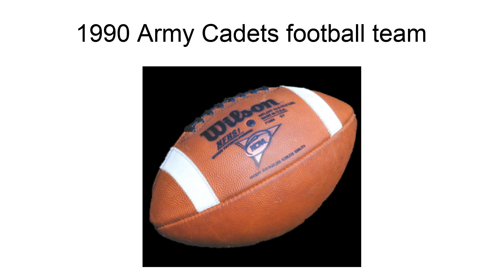1990 Army Cadets Football Team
The 1990 Army Cadets football team was an American football team that represented the United States Military Academy in the 1990 NCAA Division I-A football season. In their eighth season under head coach Jim Young, the Cadets compiled a 6–5 record and outscored their opponents by a combined total of 295 to 264.  In the annual Army–Navy Game, the Cadets defeated Navy, 30–20.